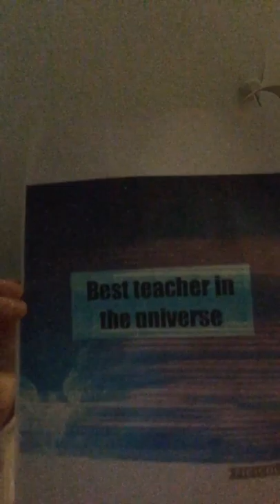All about me